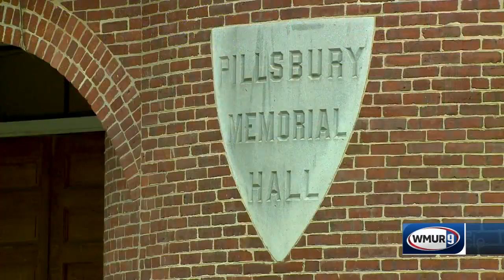Fritz Wetherbee: Pillsbury Memorial Hall in Sutton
This town hall in NH was given to the town by the Gov. of Minnesota, I’ll tell you the story